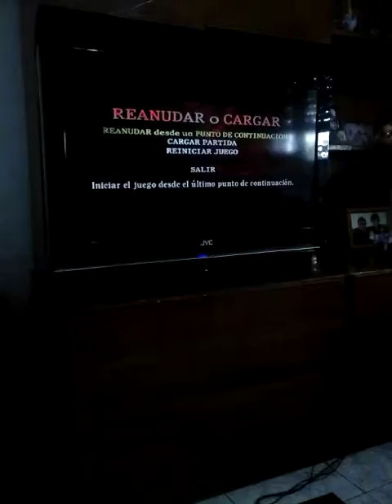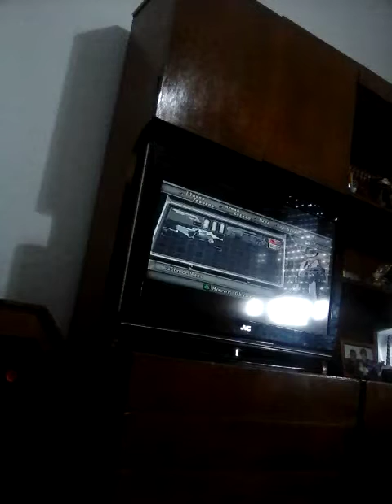Re4 glicht de paredes y la escopeta de ada